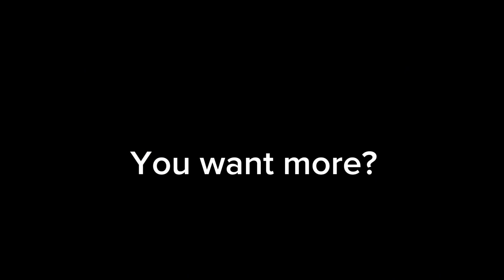Fen-verse 2 FINAL TRAILER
NEW FEN-VERSE MERCH OUT RN

FEN-VERSE 2 RELEASES ON 9/27 AT 6 PM EST